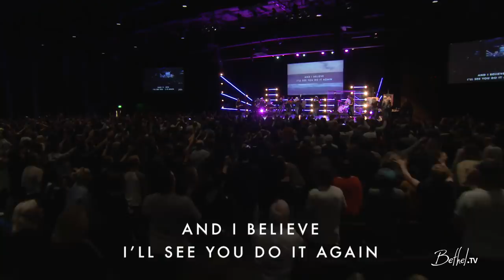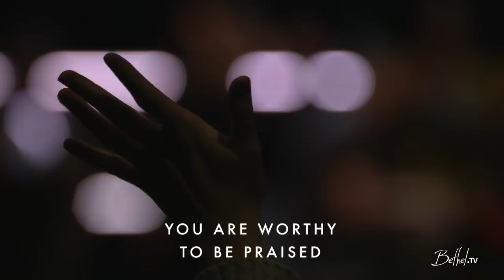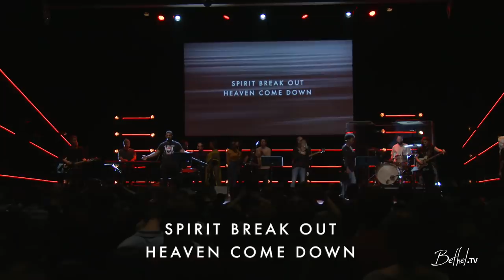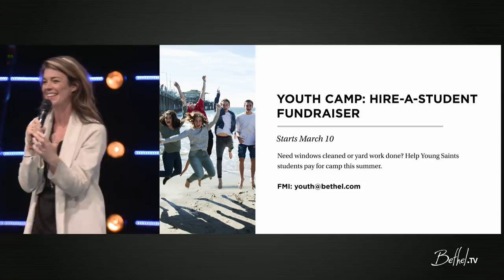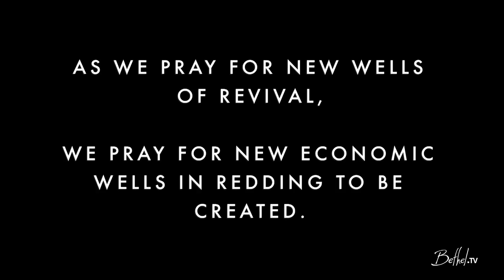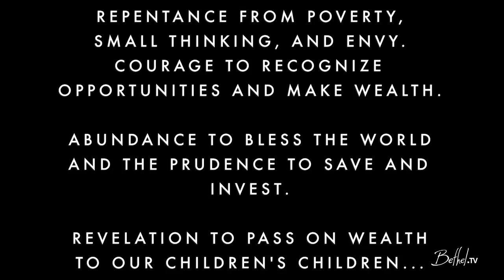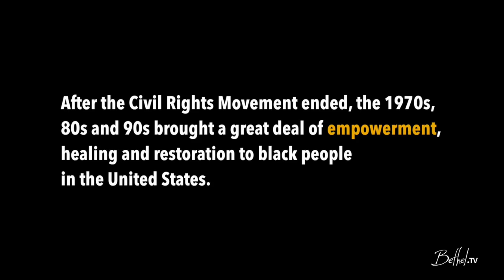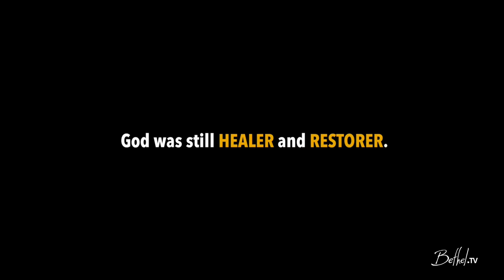Sunday Evening Service | Bethel Church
This powerful evening service at Bethel church celebrating Black History Month. Kristen Dimarco, Alton Eugene, and the Gospel choir lead us in worship, followed by performances of spoken word, song, and dance from Tinasha LaRaye, Donta Nelson, and many others.